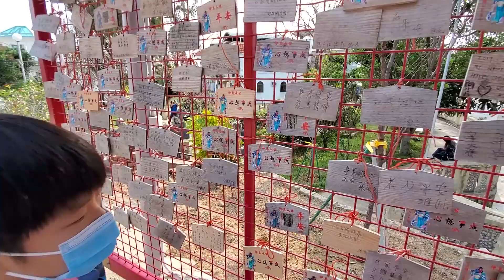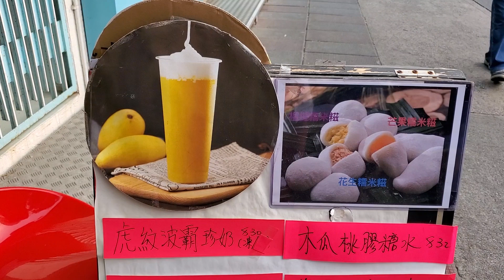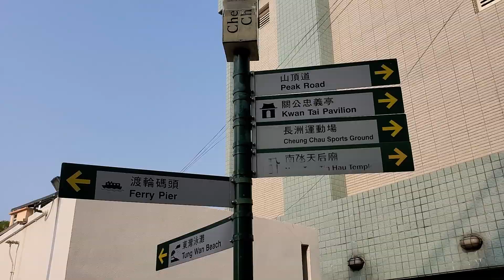【長洲半天遊】 今年櫻花靚唔靚? 爆汁餃子威力竟然如此強勁!!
上年關公忠義亭的櫻花沒有開, 相隔一年無見, 台灣櫻花先生你好嗎?
餃子冰室真係得...推介~推介